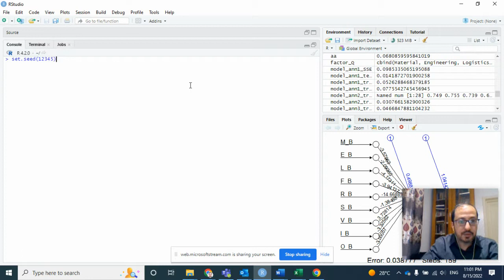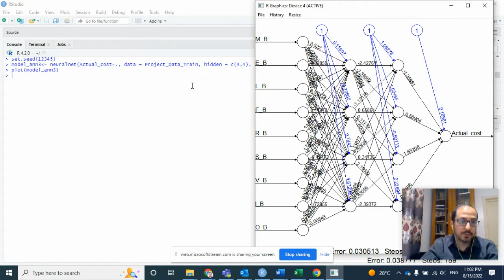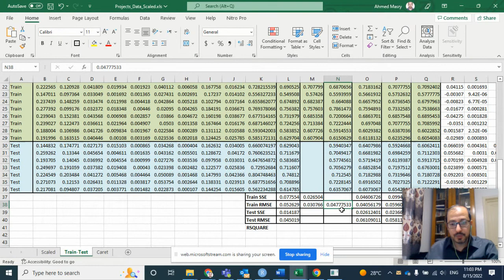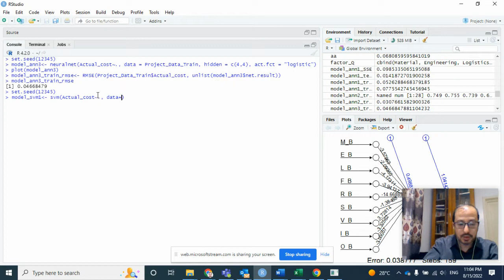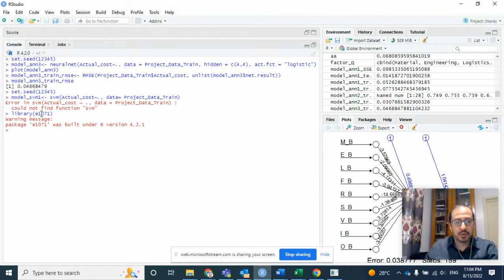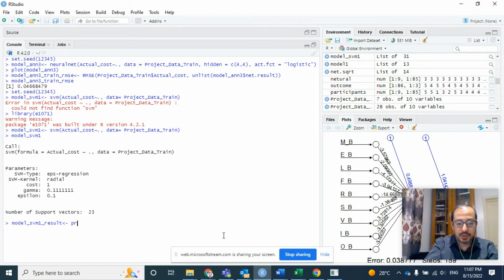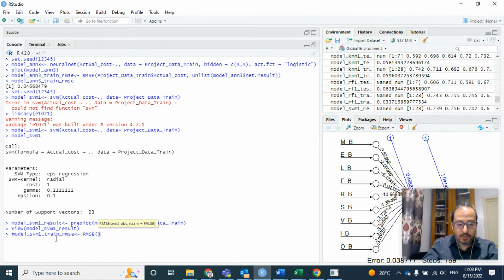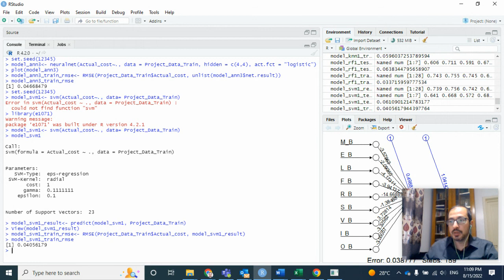Support Vector Machine Regression Model Using Rstudio